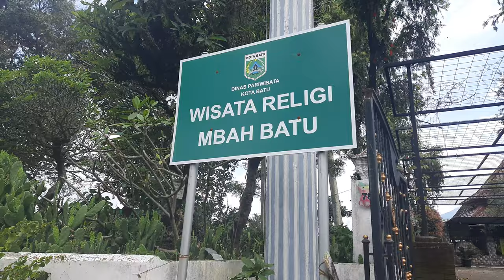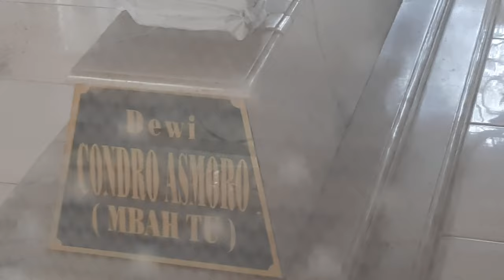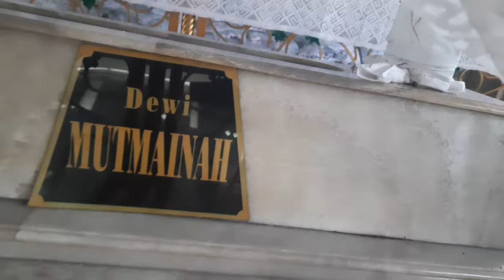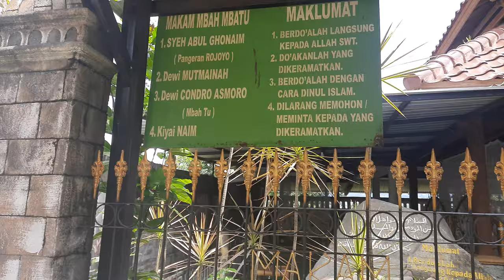Makam cikal bakal kota batu Jawa Timur